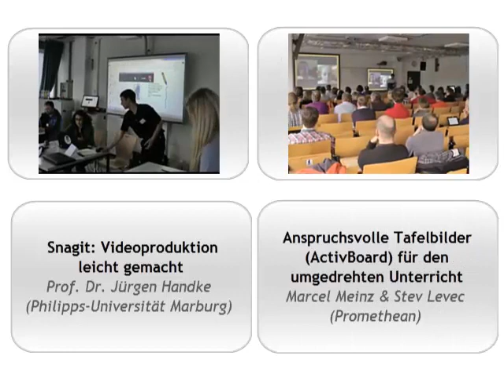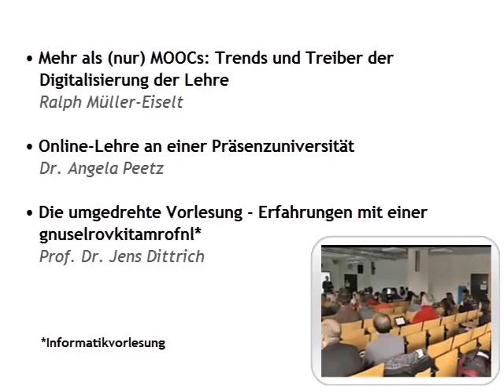Die 3. Deutsche Inverted Classroom-Konferenz - eine Vorschau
Zum 3. Mal veranstalten die Marburger Anglisten am 25./26. Februar -  fast schon traditionell - die deutsche Inverted Classroom Konferenz. Der Trailer gibt eine Übersicht über die Inhalte der Tagung und stellt die Themen der Workshops sowie der Plenarvortäge vor.